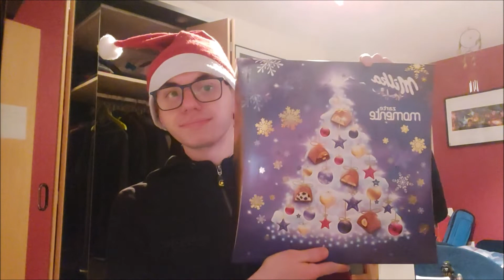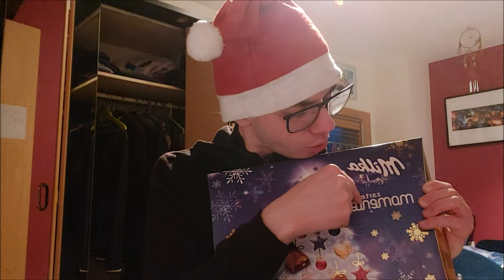Die Vorweihnachtszeit ist wieder da. Adventskalender 2021 Türchen 01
Heute ist es wieder soweit. Es ist wieder einmal meteorologischer Winterbeginn und ich lege dieses Jahr auch wieder los mit Adventskalender und co.